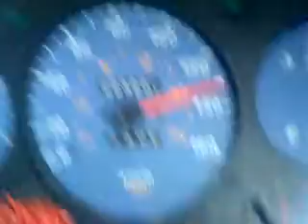Trini biker on hi-way @ hi speed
"/tmp/upload/0e4ba3753bb582e39ee8a43768f91a8f8cab1ea6c15c8d3e11728b5056a0293e2/Trini biker.MP4"